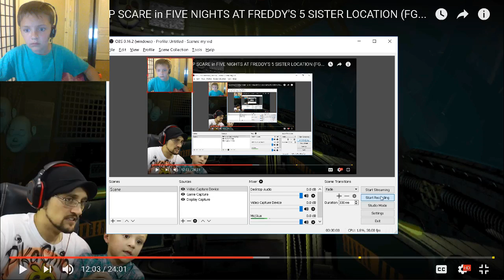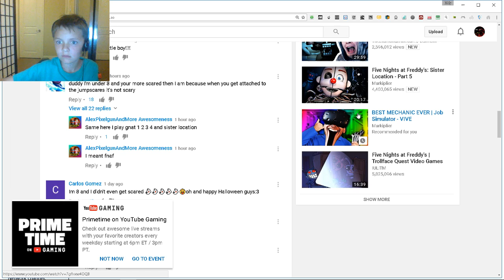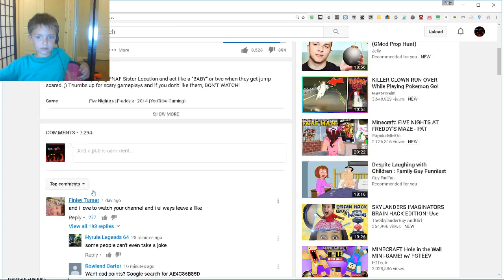fnaf sister locashin ep2